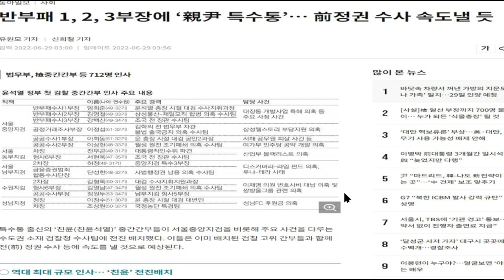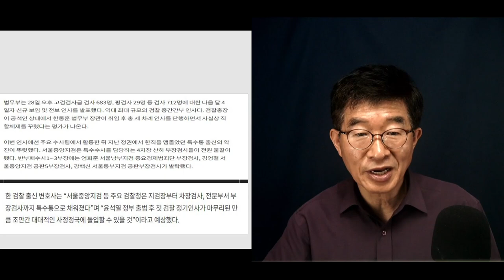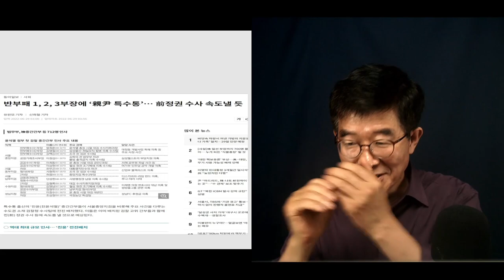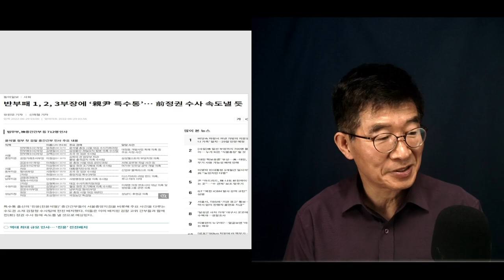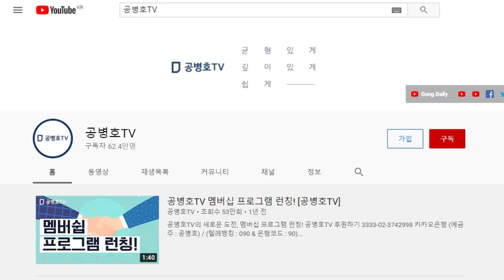"검찰수사, 본격화" / 딱 하나만 빼고 / 그것이 핵심인데, 그걸 할지 안할지 사람들 설왕설레 / 전혀 시작할 기미가 보이지 않으니 [공병호TV]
Bitcoin : 3MTW849AkP2ftLeSK2teZHMmzLu7Z83s9U